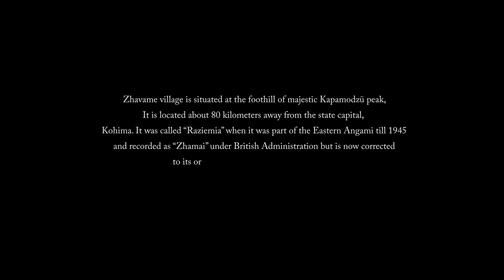NSF Federal Assembly - Zhavame Village (Teaser)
Naga Students' Federation (NSF) has convened its Federal Assembly for the tenure 2019-21 on 30th August 2019 at Zhavame Village, Phek,  hosted by Chakhesang Students' Union (CSU)

Produced by - Zhavame Village
Narration - Rekha Rose Dukru
Research & Script - Rekha Rose Dukru / Vishu Rita Krocha
Edited by - Vevozo Vero
Edited at - Adams Studio Kohima